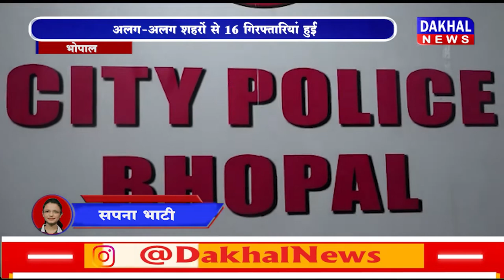DAKHAL NEWS फर्जी लोन ऐप पर साइबर सेल कार्रवाई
फर्जी लोन ऐप पर साइबर सेल  कार्रवाई
अलग-अलग शहरों से 16 गिरफ्तारियां हुई